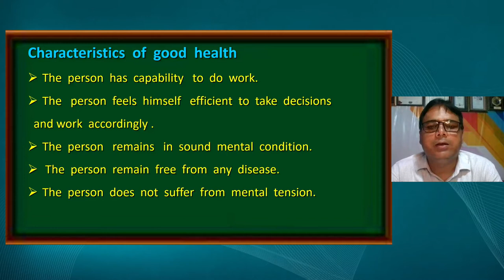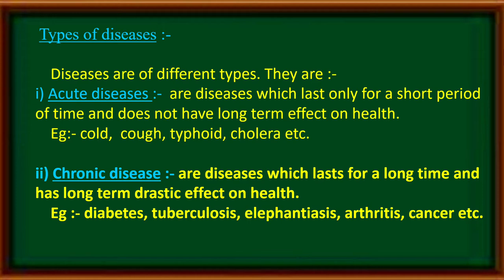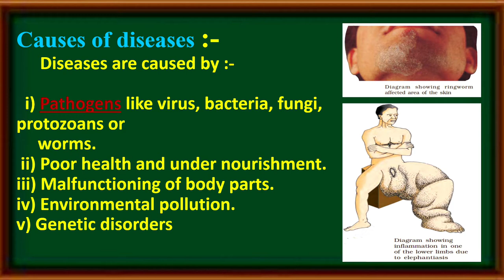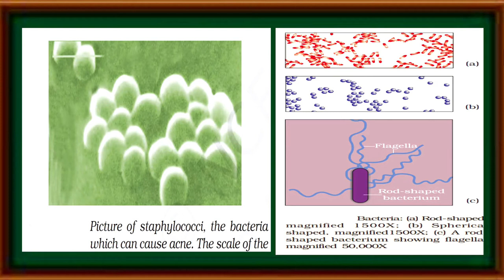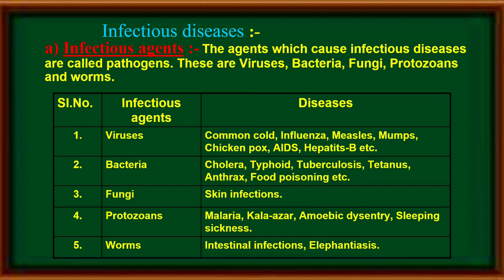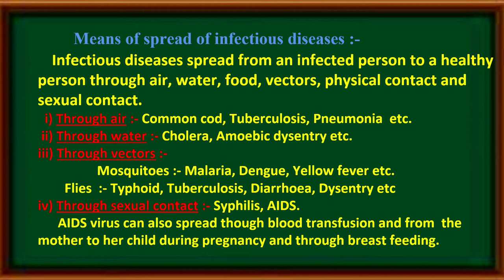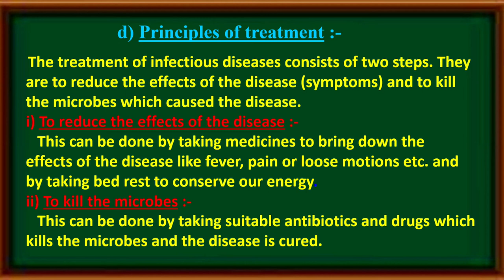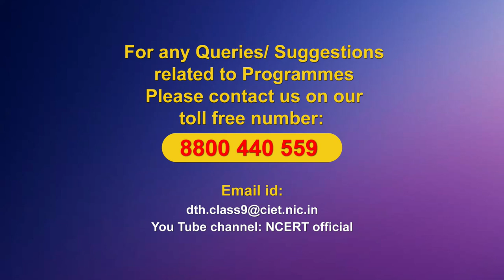Live Interaction on PMeVIDYA : Why do we fall ill Part-II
Why do we fall ill Part-II
Subject: Science     Class: IX

Sahyog Session
Mon-Fri                                             5-5.30pm

The programs can be viewed on:
1. DD Free dish channel #128
2. Zee Dish TV Channel #950
3. Tata Sky Channel #756
4. Airtel TV Channel #440
5. Videocon Channel #477
6. Jio TV App
7. ‘NCERT OFFICIAL’ YouTube Channel
3. SWAYAM Prabha App
4. ePathshala Kishore Manch App
5. Social Media Platforms of CIET & NCERT (YouTube, Facebook, Twitter, WhatsApp, Telegram)